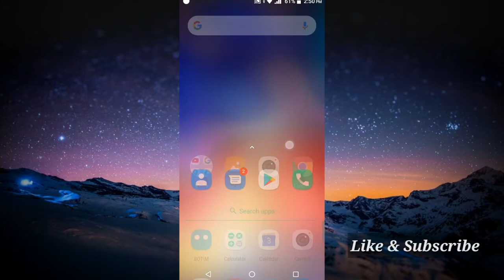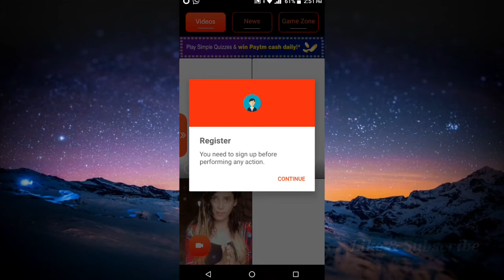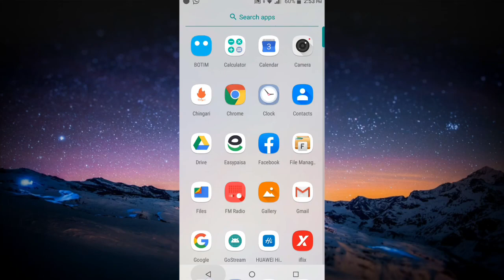how to login chingari app | chingari app account kaise banaye | chingari app par id kaise banaye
chingari app account kaise banaye | how to make account on chingari
| chingari app par id kaise banaye

In this video I'm going to See you how to make account on chingari app